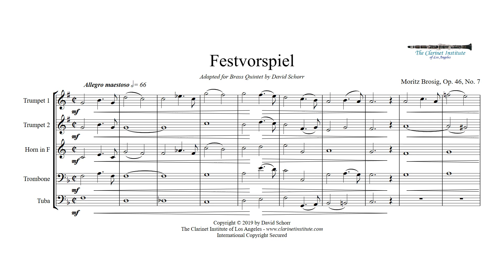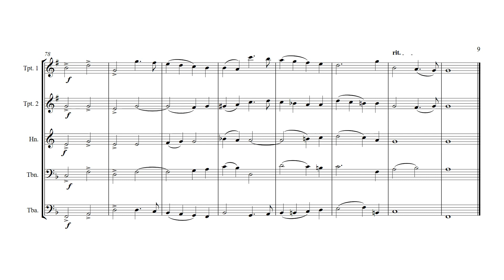Brosig, Moritz - Festvorspiel arranged for Brass Quintet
There is not enough good music for Brass ensembles!  At the Clarinet Institute, we arrange tons of music for brass quintet and brass quartet.  This piece was originally written for organ, but it really shines when played by a brass quintet.  To see what other great music we have arranged for brass, come visit us